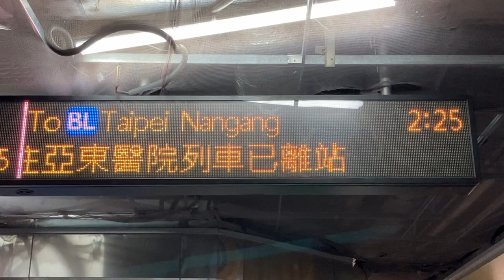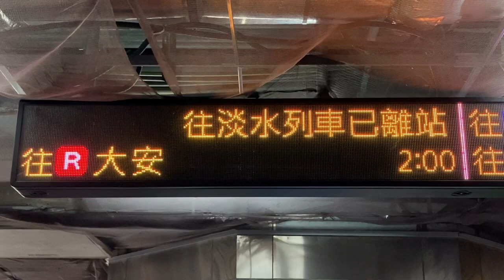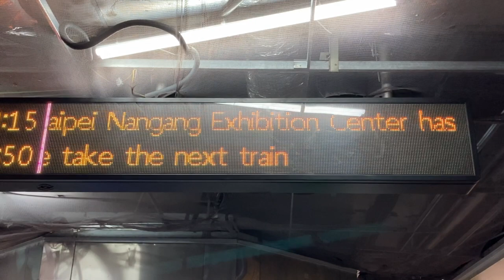台北捷運(MRT) 台北車站 旅客資訊顯示看板(旅客案内表示板・発車標) LED顯示器(LED電光掲示板)